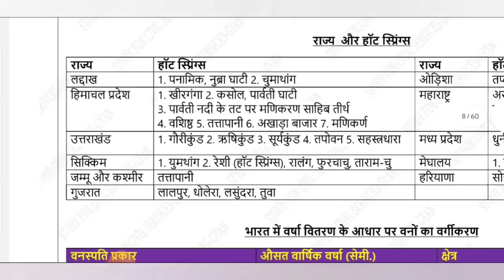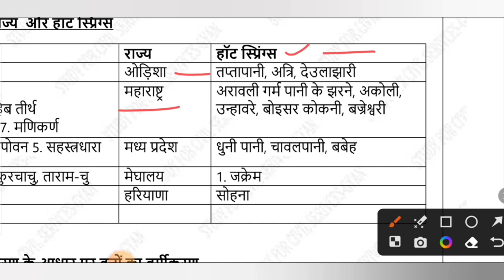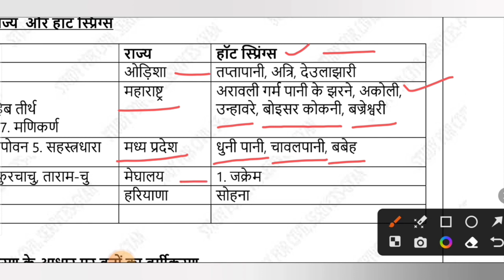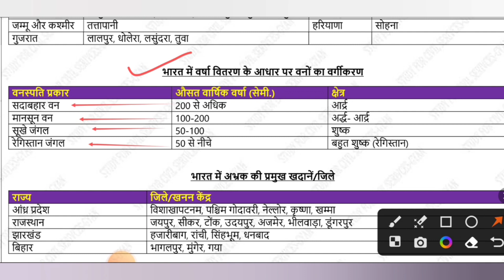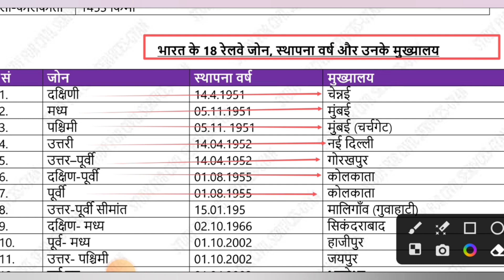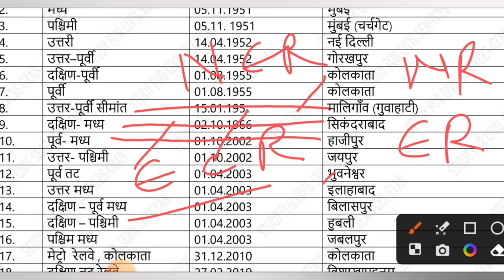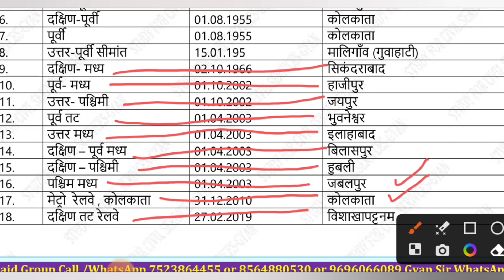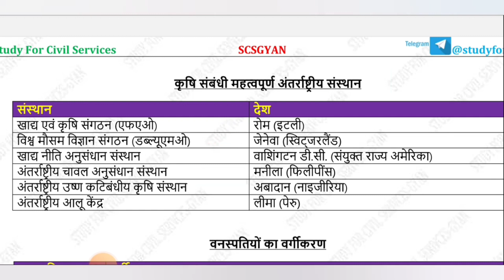Day 42 BEO Target 2024 ll Geography Listing ll BEO Day Wise series BY Study For civil services